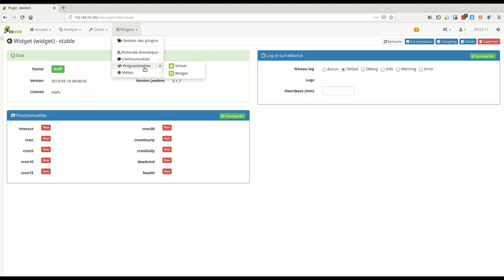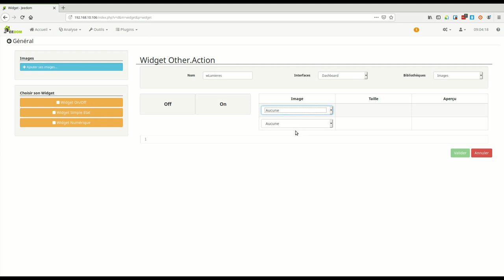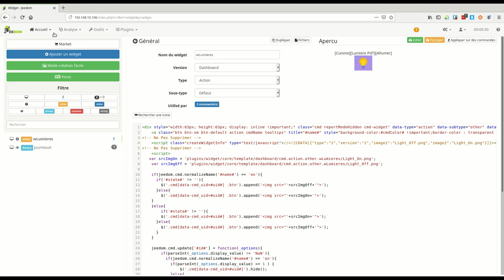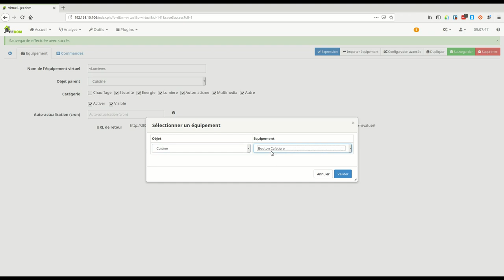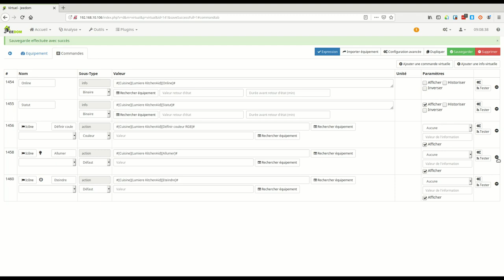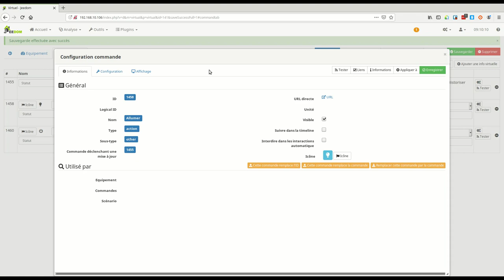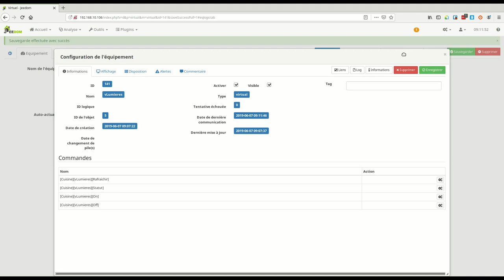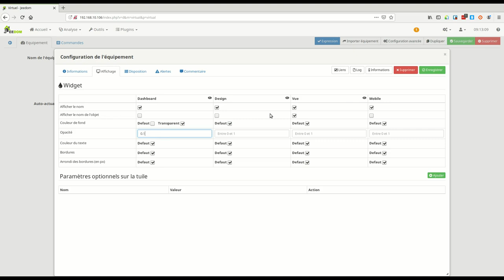Jeedom #10 Widget On Off sur lumieres Yeelight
Petite vidéo de la fonction création facile de widget On Off sur une ampoule Yeelight avec changement d’état.